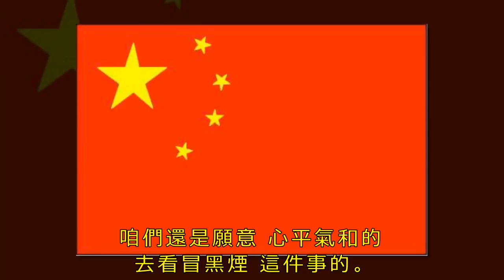航母被拆的只剩空殼 內部被炸後賣給中國 卻意外送中國大禮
有賴於手持長槍短炮的「爬牆黨」們，每日在船廠的日夜蹲守，最近新國產航母又冒出一縷黑煙的的照片，再次引起了軍迷圈子的一陣熱議。歡呼雀躍者自然有之，他們高興的是，一方面證實了新航母正在進行動力試車的消息絕非妄言，另一方面也意味著新航母正式海試的日子也將為期不遠。可正如每一次中國取得重大進步時總有人吐吐酸水說說怪話，這次果然又有一大群「噴子」，對準咱們的新航母那縷黑煙「猛烈開火」了。

當然，對於不屑於跟「噴子」去講道理的小兵兵來說，咱們還是願意心平氣和的去看冒黑煙這件事的。再說了，航母剛啟動冒點很黑煙真就那麼了不得麼？我拿一套戰術女裝做擔保，不管是從過去還是現在來看，國產新航母的動力系統都是值得信賴的。

嗯！！！那咱就從頭講講！

「世界上沒有真正的垃圾，只有放錯地方的寶貝」。這句話要是放在日漸凋零的「基輔」級身上是再合適不過了。正當國人為輾轉來到中國的兩條「基輔」級航母無法用于軍事用途而扼腕嘆息的時候，卻忽略了他們身上的很多無法銷毀的財富。其中最有代表性的其實就是他們的動力裝置。

在蘇聯航母的發展歷程中，基輔級不管怎麼說都是繞不開的一型重要戰艦。其採用的4台TB-12蒸汽輪機配8台KBG-4增壓鍋爐的動力布局，不僅賦予了當時「基輔」級卓越不凡的動力和機動性，同時也被之後的「庫茲涅佐夫」級航母所沿用。儘管來中國前就已喪失動力，內部管線也被大量拆除，但對於首次接觸到航母動力布局的中國來說，仍然是天上掉下來的一份大禮。

然而，僅靠殘缺不全的基輔級獲得那點資料顯然是不夠的。讓人意想不到的是，真正幫助中國認識航母動力的，其實是一型驅逐艦。

在當時的不少軍迷眼裡，比起俄羅斯引進的四艘「現代」級驅逐艦強大的反艦能力，艦上看似落後的蒸汽動力曾是最被人詬病的地方。但如果把引進現代級放在中國航母發展歷程來看，那則是另外一番景象。一看現代級的動力配置就能明白，當時俄國人實際上，是給7000多噸的「現代」級裝的是半套航母的標準動力。不僅與「基輔」級航母用的是同型的KBG-4鍋爐，就連GTZA-4型蒸汽輪機也是一脈相承。

自打2000年第一艘交付中國海軍以來，四艘「現代」級在我海軍的悉心維護下一直保持著良好的服役狀態。而這也可以理解為中國完全掌握了「現代」級驅逐艦的操作和維護技能，尤其是摸透了這套俄式動力系統的「脾氣秉性」。相比而言，留在俄海軍的幾條系出同門的「現代」級，可就沒有這麼好的運氣。

所以你就能明白，為什麼被棄置了十幾年「瓦良格」號,一到中國就很快被整修並改建一新，在後來的服役中動力系統也從未「尥蹶子（liao四聲jue三聲zi輕聲）」。對此嘛，老瓦的姊妹艦「庫茲涅佐夫」號表示很慚愧。

「老瓦」來中國時，雖早已拆成船殼，甚至內部被炸藥爆破過，但動力部分卻意外地被保留下來。這對於中國來說的確是一份意外之喜。但不管從哪一方面來看，「老瓦」其實也是在「庫茲涅佐夫」號基礎上，改進並優化後的產物。動力方面雖無大的變化，但在鍋爐與管線布置上卻比庫艦更簡單，也更科學，這簡直是蘇聯造船工業最後的良心啊！而這對當時的中國而言，絕對是不可多得的好教材。

當然，「瓦良格」號能華麗變身為今天的遼寧艦，自然有我國強大工業體系的再造之功，但倘若當時烏克蘭人破壞得再認真一點，恐怕「老瓦」就沒有涅槃重生的可能了。

小兵兵沒有理由相信，我們的國產新航母會像英法的航母那樣，匆忙上馬新技術，結果得了一身的毛病，也不會像苦命的「庫茲涅佐夫」那樣，落下「濃煙滾滾」的不好名聲。跟他們冒的黑煙比起來，咱們的這點菸真的犯不上大驚小怪，那是再正常不過的事情了。所以，大夥不必做杞人之憂，都洗洗睡吧。

還是那句話，誰家的航母是騾子是馬，等海試的時候拉出來溜溜就什麼都明白了。哪怕是我們的國產航母海試結果驚掉他們下巴，也還是會有人唧唧歪歪的。